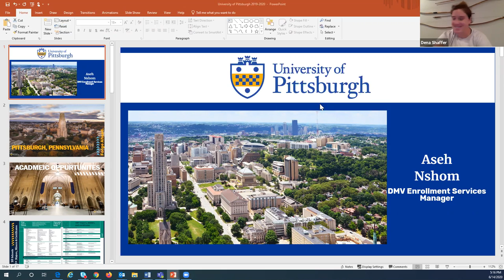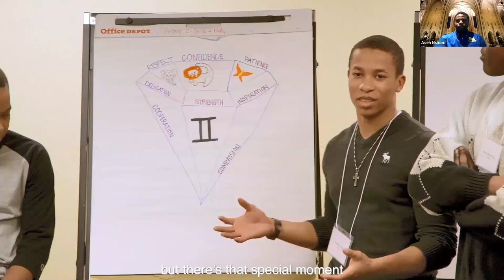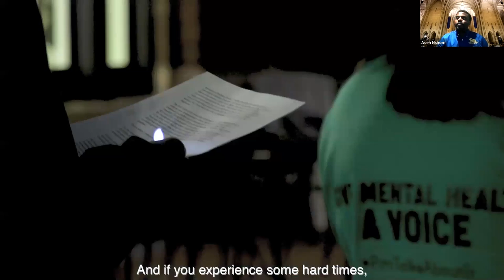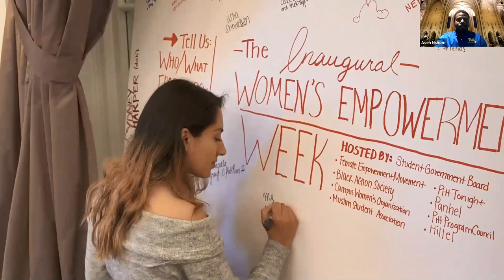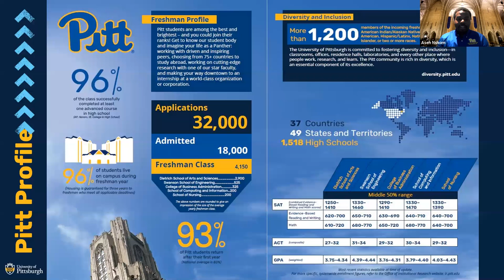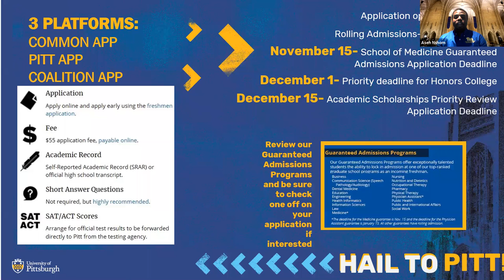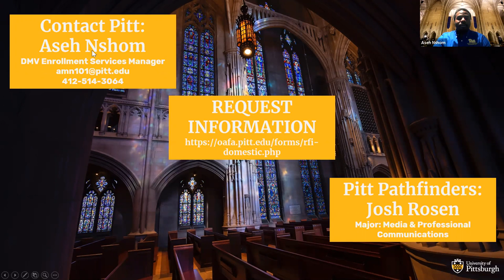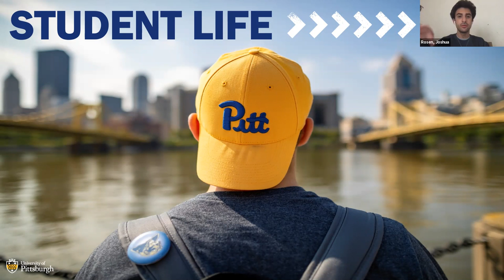University of Pittsburgh Info Session